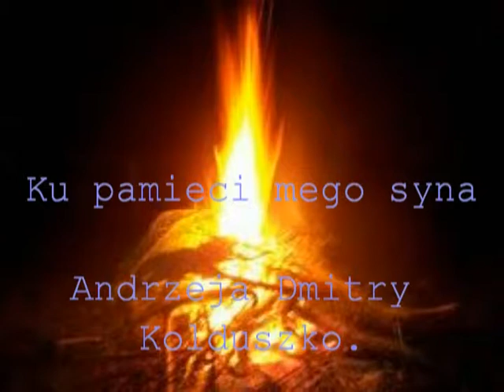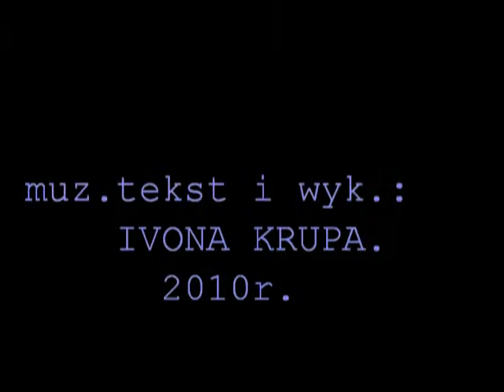SZUMI KRESOWY LAS-muz.tekst i wyk.:Ivona K.